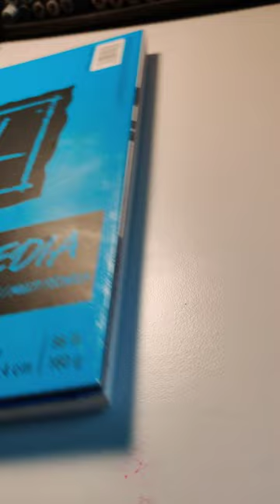Saitama vs Garou 💪😎